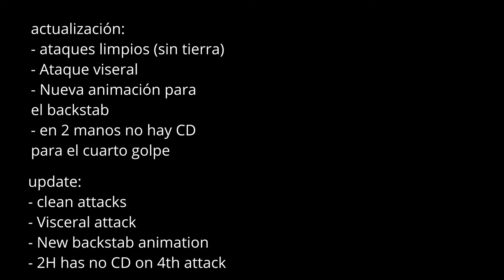Elden Ring - Moonlight Greatsword moveset from Bloodborne WIP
Hola.
Hice este video en media hora porque queria subir algo pa que no se me muera el canal.
Estuve inactivo porque F A C U L T A D C O S A S.
De todos modos si se me acomoda el tiempo, terminaré esta cosa y me dedicare a practicar para romperle la cloaca a Isshin (del mod ese todo dificil de sekiro). No se que haré. No tengo idea de que subir pa los shorts asi que toca tener fe. (probablemente me anime a hacer guias de lo que se hacer para modear elden ring con armaduras personalizadas, con fisicas o lo que sea xd).

Hello there, boys.
I made this video as fast as I could. I dont know what should i do with the channel so i guess ill be trying to beat Sekiro with LMTSR hardcore mod and then ill be doing some guides or tutorials about Elden Ring modding (custom armors or physics on custom armors idk).